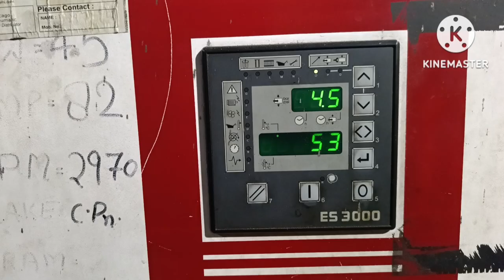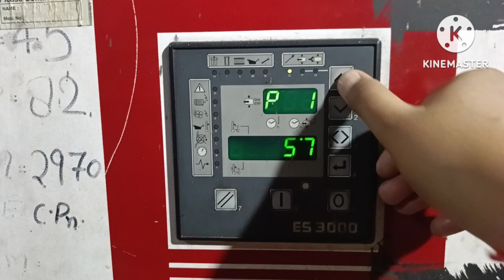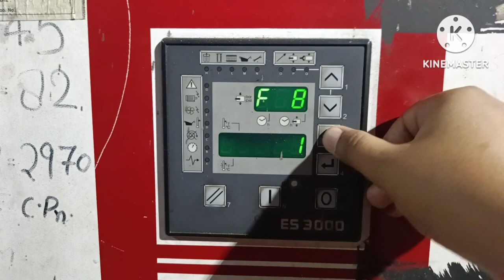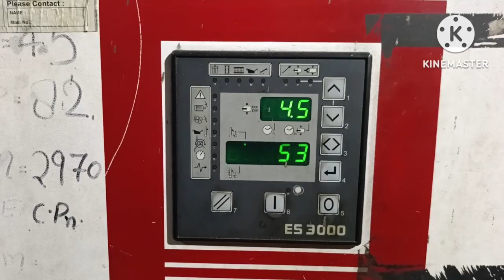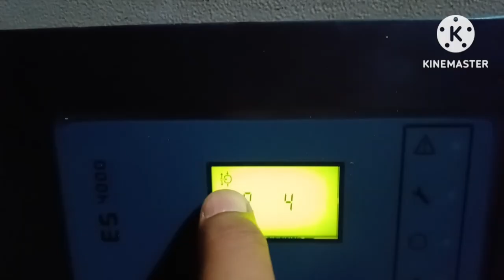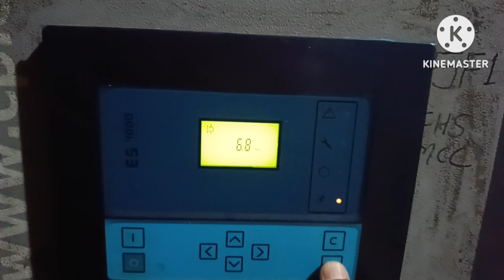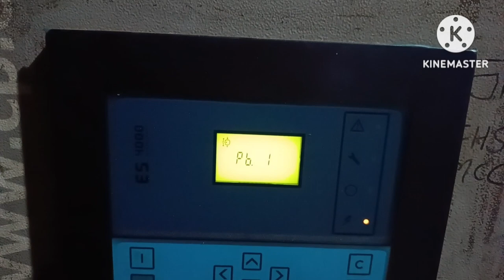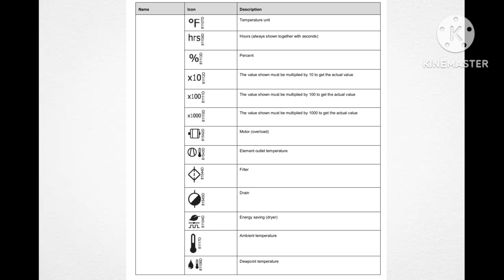ES 4000 Chicago Pneumatic and ES 3000 Chicago Pneumatic Air Compressor Controller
Chicago Pneumatic Air Compressor Controller
ES 3000 AND ES 4000

air compressors
Chicago pneumatic air compressor
chicago pneumatic air compressor models
cp compressors
Es3000 compressor controller
Es4000 compressor controller manual
Es4000 basic controller reset
Es4000 standard controller
Es3000 service reset
Es3000 compressor controller manual pdf
Compressor controller
Chicago pneumatic screw air compressor